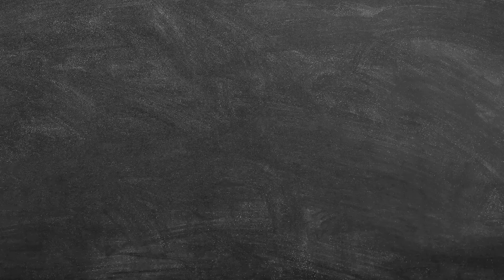【S.K.Y李希侃】S.K.Y练习趣事1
S.K.Y练习趣事①
听说有小伙伴趁小🔥不在，
开启了KTV麦霸模式，除了麦霸本霸，还有狂热粉丝和保安❓
照例小彩蛋也安排上了，看不够的也不用慌，
更多练习趣事还在赶来的路上，
锁定
更多快乐还要与WINGS慢慢分享